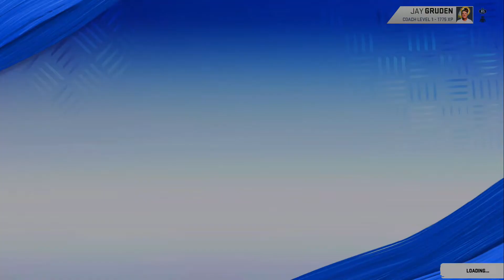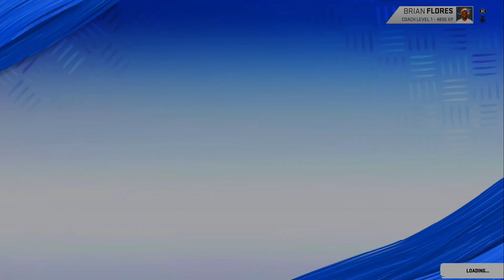The 2020 NFL Rookies in Madden 20!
Welcome back to Deansworld!

Today we look at the draft class in the madden, including overalls and records! Which rookie will outperform the others and get ROTY?